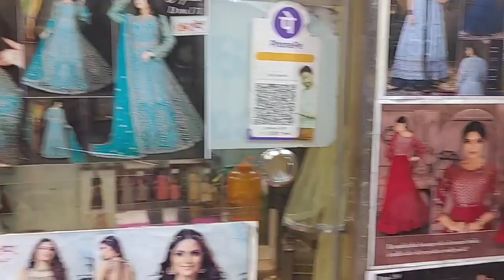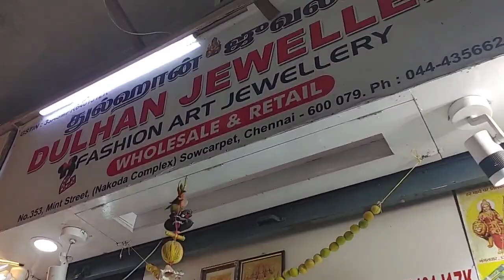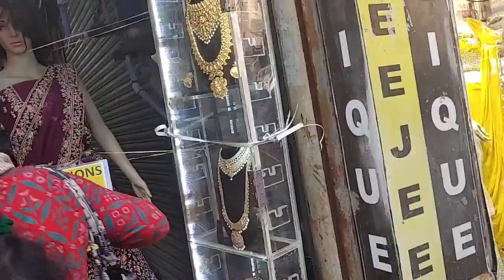Sowcarpet shopping vlog | Cheap and best Crop top Lehanga | Aari worked blouse starting from 750rps